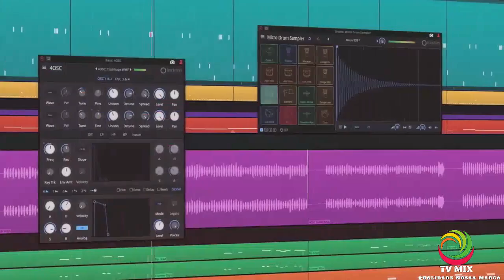JORNAL IMPARCIAL 23.06.21